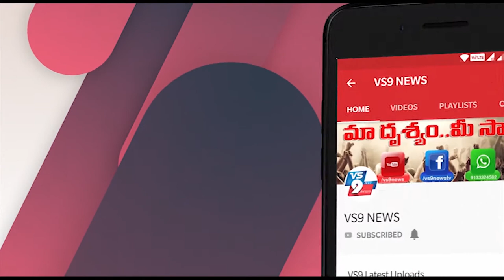పాడేరులో వైఎస్ విగ్రహానికి పూలమాలలు వేసి నివాళులర్పించిన నేతలు ||VS9NEWS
Watch:
పాడేరులో...
వైఎస్ విగ్రహానికి పూలమాలలు వేసి నివాళులర్పించిన నేతలు...

వైసీపీ అధికారంలోకి వచ్చి ఏడాది పూర్తి చేసుకున్నందున వైఎస్ఆర్ విగ్రహానికి అరకు ఎంపీ మాధవి, పాడేరు ఎమ్మెల్యే భాగ్యలక్ష్మి పూలమాలలు వేసి నివాళులర్పించారు.
అలాగే స్థానిక జిల్లా ఆస్పత్రిలో రోగులకు పాలు రొట్టెలు పంపిణీ చేసి తమ సేవలు చాటుకున్నారు.
ఈ కార్యక్రమంలో మెడికల్ కౌన్సిల్ మెంబర్ డాక్టర్ నర్సింగ్ రావు,డా. కృష్ణ రావు, పార్లమెంట్ నియోజకవర్గ యువజన నాయకులు వినయ్ పార్టీ నాయకులు తదితరులు పాల్గొన్నారు.